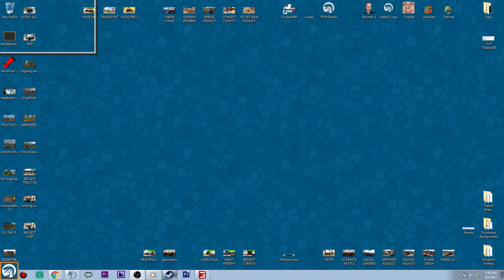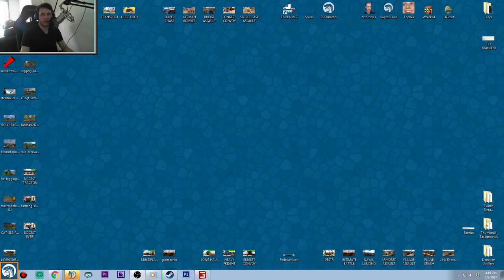BIGGEST TRACTORS EVER IN USE - NEW | Big Bud DLC | Farming Simulator 17 Multiplayer Gameplay